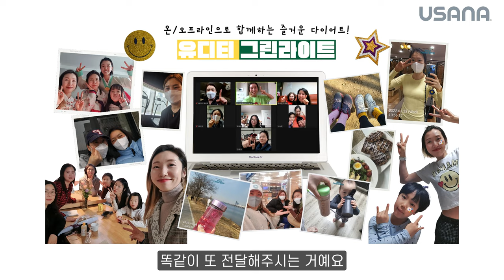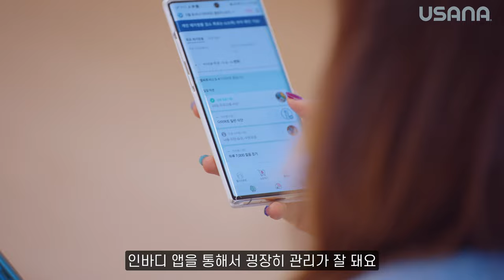[28일 달라진 나를 만나다] 김보경님을 소개합니다!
유사나 다이어트 챌린지,
이달의 건강 다이어트 그룹
BEST 5를 수상한
함께하는 그룹 리더 ‘김보경’님을 소개합니다!

좋은 제품, 좋은 습관으로
성장하는 비즈니스 유사나 다이어트 챌린지!
김보경님의 이야기를 시작합니다!